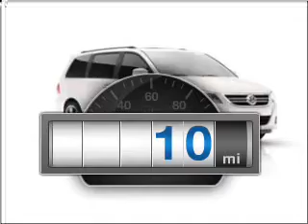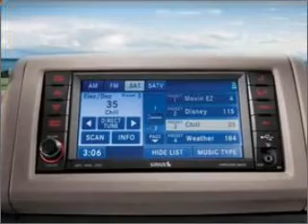2010 Volkswagen Routan - Fayetteville NC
Year: 2010
Make: Volkswagen
Model: Routan
Trim: SEL Premium
Engine: 4.0 liter 6 cylinder 24 valve
Transmission: 6-Speed Automatic
Color: White
Mileage: 10
Address:
3810 Sycamore Dairy Road